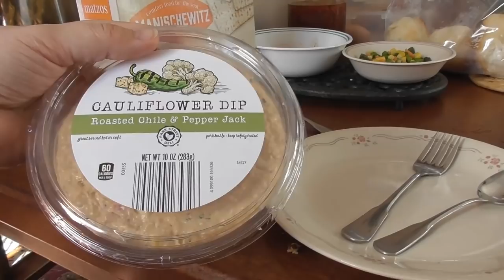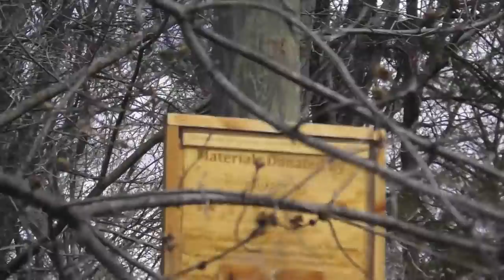When I Thought It Couldn't Get Any Harder | Newborn Life + Sickness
Art has an episode, sickness is spreading and I'm trying to work in my garden.